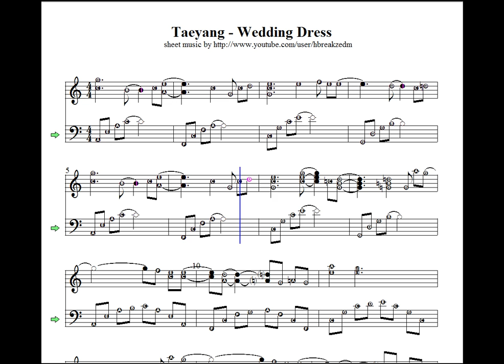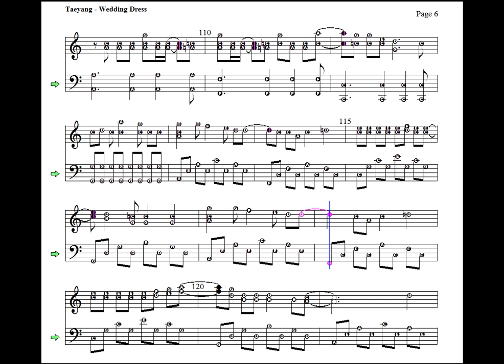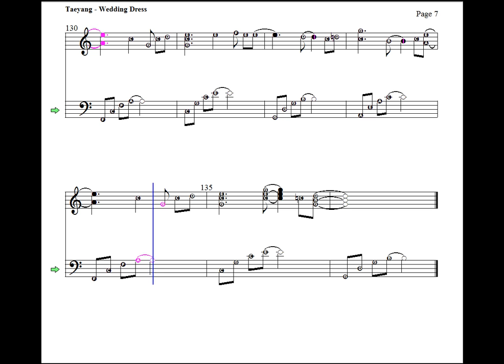Taeyang - Wedding Dress ( piano cover with sheet music )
Here's a piano cover of Taeyang's wedding dress song with sheet music. I watched a lot of covers but no one provides sheet music or a cover so here it is guys enjoy.

support the artist and buy their music!

Taeyang - Wedding Dress